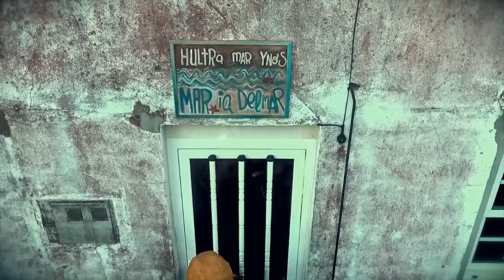Onde Vai María del Mar? // Airinhos do Cu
Letra e prod. Artística: Leandro Lamas
Prod musical/video: Roberto Grandal

O domingo pola manhá cedo chovia e ventava.
Na cama estava-se bem pero aínda assí, acordamos cedo e fomos aló!
Fomos ao Alto de Xestoso, a ocupar a taberna do Bidueiro que levava fechada desde fai muitos anos.
E fomos enchendo-a de focos, de atrezzo, de música, de vinho, de risas... e passou o dia e passou a romaria!
Pero estes momentos irrepetíveis, deste domingo chuvioso, forom recolhidos por Roberto Grandal e por Cesar Galdo.

Airinhos do Cu, somos um colectivo de colegas, as nossas inquedanças som argalhar histórias para passá-lo bem e para sentir-nos viv@s.
Instintos primários basicamente... comer, rir, cantar, rir, beber, rir...
Temos tantas cousas para fazer em vez de enraizar o cu ao sofá, por isso queremos dar-lhe airinho aos nossos cus, para dar-lhe vidilha às nossas vidas.